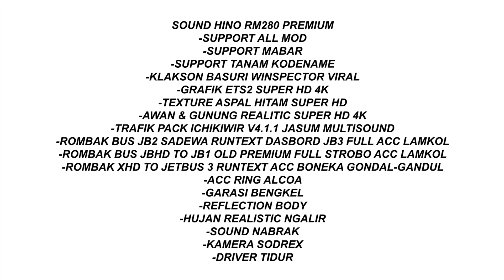UPDATE BUSSID V4.1.2 !! SHARE MOD OBB BUSSID V4.1.2 SOUND HINO RM280 ETS2 PREMIUM GRAFIK SUPER HD 4K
🎤 Halo boskuhhh!!
Kali ini saya akan  share obb mod bussid V4.1 dengan HINO RM 280  suos terbaru

Fitur Mod :
-SUPPORT ALL MOD
-SUPPORT MABAR
-SUPPORT TANAM KODENAME
-SOUND HINO RM280 PREMIUM
-KLAKSON BASURI WINSPECTOR VIRAL
-GRAFIK ETS2 SUPER HD 4K
-TEXTURE ASPAL HITAM SUPER HD
-AWAN & GUNUNG REALITIC SUPER HD 4K
-TRAFIK PACK ICHIKIWIR V4.1.1 JASUM MULTISOUND
-ROMBAK BUS JB2 SADEWA RUNTEXT DASBORD JB3 FULL ACC LAMKOL
-ROMBAK BUS JBHD TO JB1 OLD PREMIUM FULL STROBO ACC LAMKOL
-ROMBAK XHD TO JETBUS 3 RUNTEXT ACC BONEKA GONDAL-GANDUL
-ACC RING ALCOA
-GARASI BENGKEL
-REFLECTION BODY
-HUJAN REALISTIC NGALIR
-SOUND NABRAK
-KAMERA SODREX
-DRIVER TIDUR

🙏 Terimakasih kepada
      - Allah SWT
      -ke dua orang tua
      - semua author.